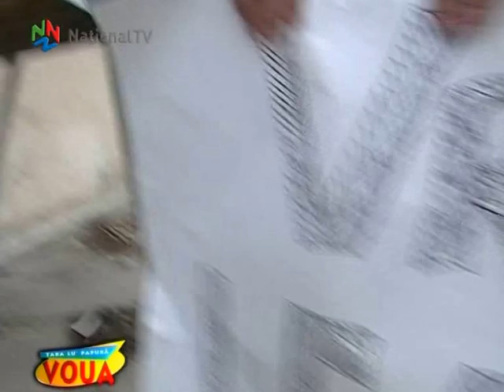Marea privatizare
Cea mai de succes privatizare din istoria României!